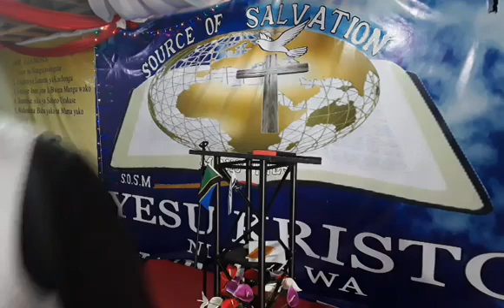Pastor Marcel Samaytu